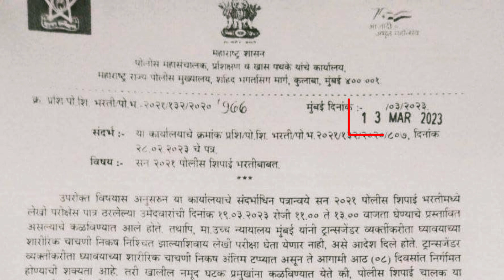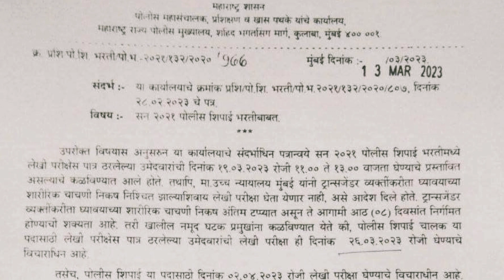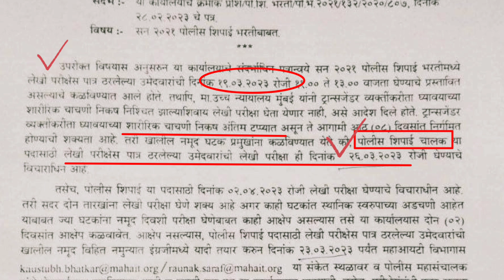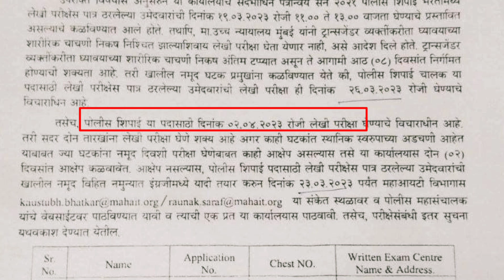लेखी परीक्षा वेळापत्रक जाहीर...😲😱